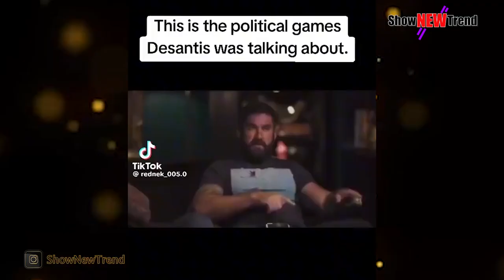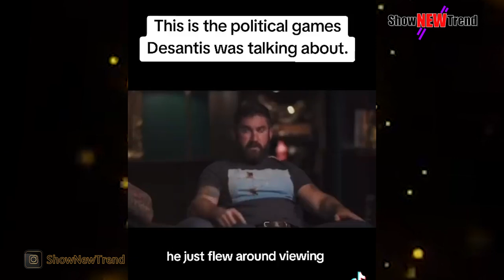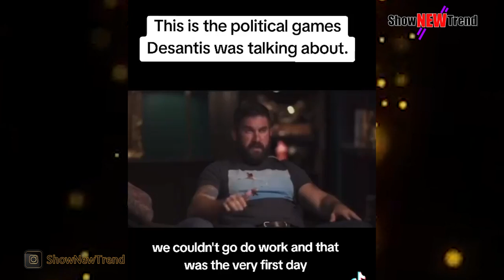Barrack Obama ShutDown | Kamala Harris Lock Black People Up | Who Won? | USA Elections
Intro & Outro Music Instrumental Beat Made By OneWay -